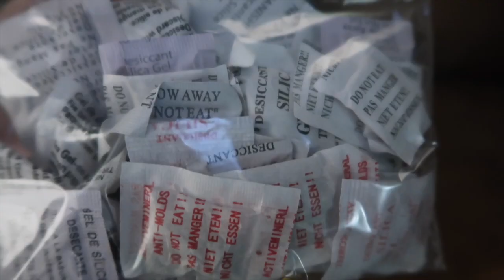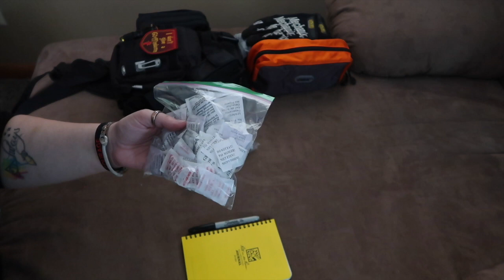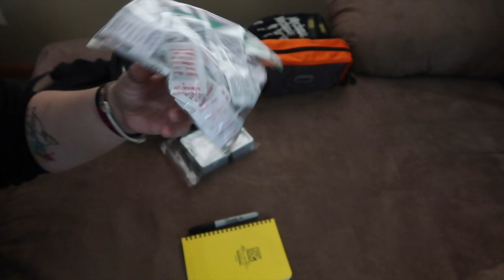My EDC Bag | March 2019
If you enjoy EDC/bug out bags, I hope you’ll enjoy what I have stowed in my pack!

Todays video is all about preparedness and what I keep in my EDC/emergency pack.  While I tend to call it my emergency overnight bag, it definitely has leanings towards a small bug out bag which is a bit of over kill for me and the environment that I’m in. Let me know what I’m missing, what you liked and didn’t and what’s in your bag if you have one!

Below is the list of all the items in my bag, I have done my best to include links to buy the items or at least give the store at which I purchased the item.  Some of the items are incredibly common and can be bought almost anywhere, so I didn’t list where I purchased them (I.E. travel supplies, etc.)

Contents of the EDC Sling Pack:

Outside of bag:
   Reflective band - on grab handle - Dollar Tree
Tactical pen multitool
   SOG Twitch II pocket knife - Dick’s Sporting Goods
   Cree flashlight - survival boxes subscription box
   3 locking carabiners - eBay
   Handcuff key - eBay
   Morale patch - StitchPressLLC - Etsy
   Viper tech taser w/ sheath - Amazon
Molle pouch - eBay
   First zipper:
      Neosporin to go - Walmart
      Bandaid hydro seal blister variety pack - Walmart
Large arge ranger band Johnson & Johnson 1st aid kit - Walmart
         Plastic case
         2 - 2X2 in all purpose gauze
         Piece of moleskin
         First aid guide
         1 - antibacterial moist wipe
         2 - lifesavers
         2 - alcohol cleansing pads
         2 - hand cleansing wipe
         2 - antiseptic towelettes
         3 - insect sting relief pads
         1 dose of antacid
         1 dose of aspirin
         10 - large bandaids
         2 - medium bandaids
         4 - small bandaids
      2nd zipper:
         2 - wet ones
         3 - antibacterial moist wipes
         1 dose of midol
         3 doses of excedrin migraine
         3 doses of Advil

Front small zipper:
   Light my fire eating tool - Eddie Bauer
   P-38 can opener - eBay
   Snacks
      Caffeine gum
      Caffeine mints
      3 - jack links beef steak sticks
2nd zipper - admin pocket:

Top front zipper:
   Spare pair of contacts
   Chapstick
   Phone battery charger - Sams Club
   Jewelry container - Walmart travel section

Main zipper - biggest compartment:
   Inside zipper pocket:
      Travel Kleenex’s - Walmart
   Back pouch:
      1 pack of toe warmers - Walmart
      1 pack of hand warmers - Walmart
      1 pack (65) zip ties - Dollar Tree

   Main open compartment:
      Mechanics gloves - Walmart
      1 shirt
      1 pair of socks
      1 pair of underwear
Tolietry kit: (GOX nylon bag)
         Travel shampoo
         Travel conditioner
         Travel body wash
         Travel deodorant
         Travel toothbrush
         Travel toothpaste
         Small nail file
         2 pairs of contacts
         Hair brush
         Travel lotion
         1 pad
         1 super tampon
         2 panty liners